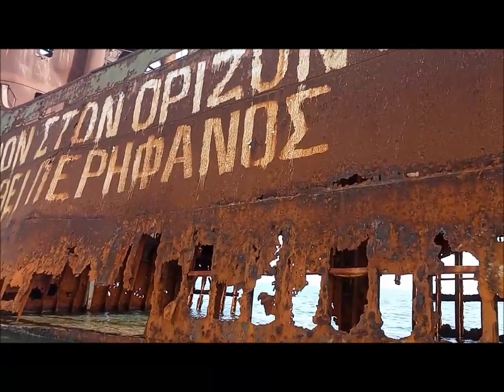Ναυάγιο «Δημήτριος» - Γύθειο Λακωνίας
Το ναυάγιο του πλοίου «Δημήτριος» αποτελεί σημείο αναφοράς για την περιοχή. Βρίσκεται στην παραλία της Σελινίτσας, στη Λακωνία και σε απόσταση μόλις 4 χλμ. από το Γύθειο.